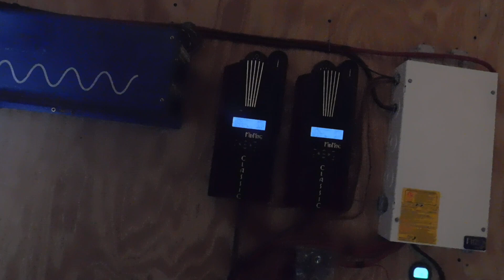You cant make this stuff up.